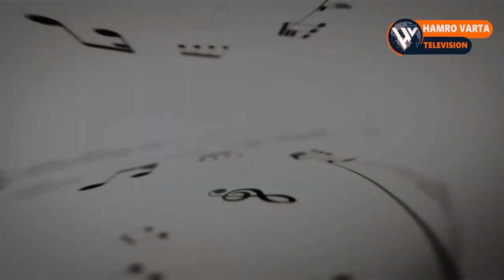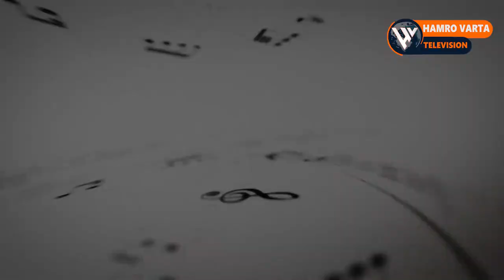Sikkim Idol (Season 1) Gangtok Audition (Part 2)